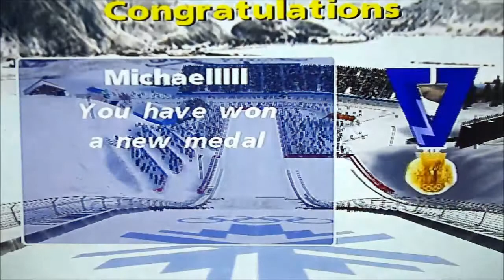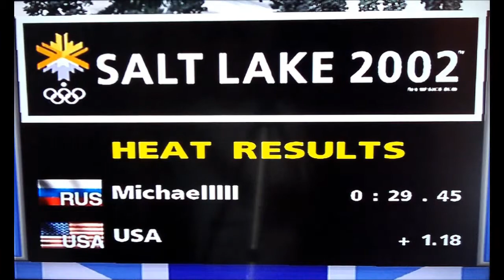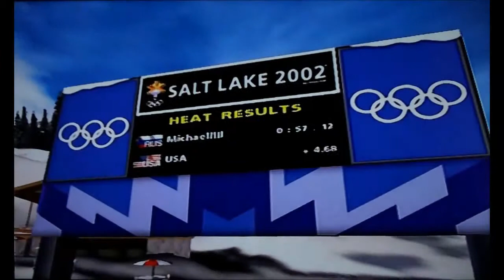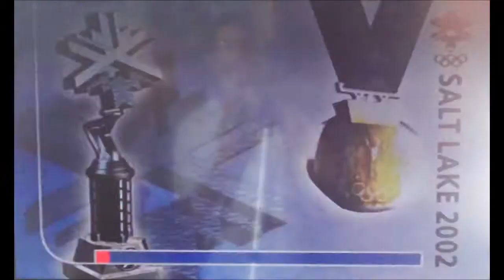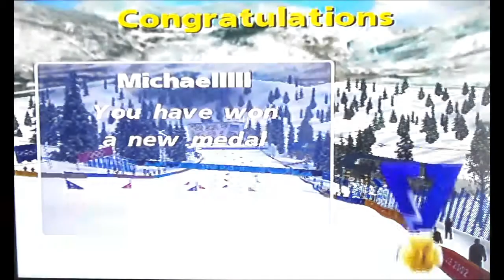Let's Play Through History 2002 Winter Olympics Part 2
Part 2 of the Olympics in 2002 with me and please don't kill after what I said, I really like Russia.

Next Episode: